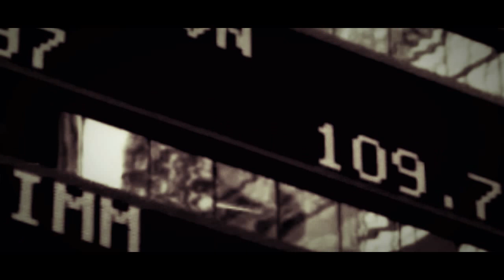"Мрака в Парка" NOFACE & FADE2DEAD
LO-FI RAP HARDCORE UNDERGROUND RAP (hip-hop) from BULGARIA